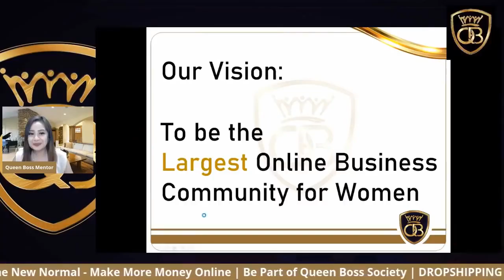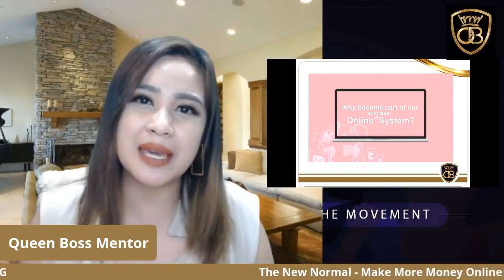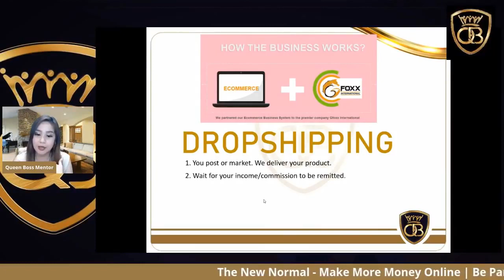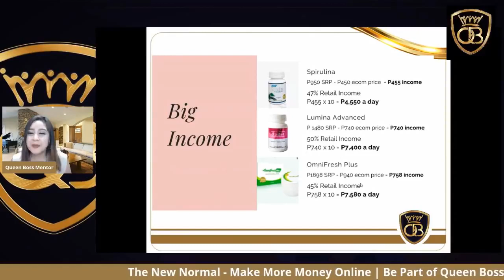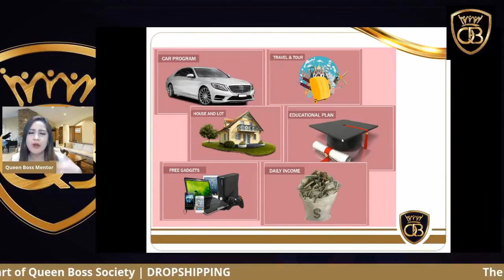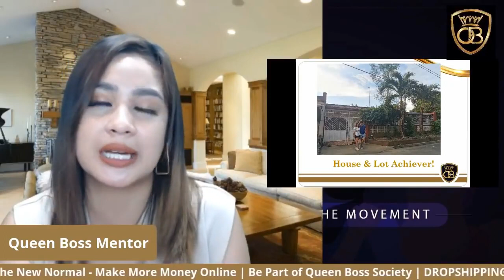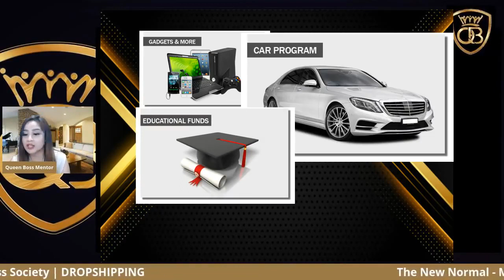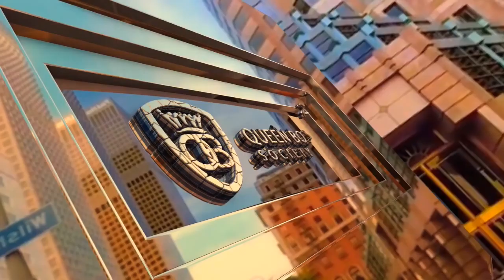QUEEN BOSS SOCIETY PRESENTATION/credit to our Mentor Krizia Pilapil Frange (how to join QBS)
NOTE: 👉 VIDEO IS NOT MINE
CTTO: Our Mentor Krizia Pilapil Frange Channel

Just wanna share this opportunity to earn while at home, by dropshipping business. It's very easy, reliable and convenient.

It helps me alot especially this time of pandemic, this is rare opportunity to us guys. I hope everyone can adopt this kind of business.

☑️ Whether you are:
👉STUDENT
👉HOUSEWIFE
👉EMPLOYED
👉UNEMPLOYED
👉O.F.W
👉PROFESSIONAL

Our company is helping especially to thus WOMEN, who wants to be financially independent through entrepreneurship. We're here to inspire, motivate and help you to succeed.😊

➡️ BE A RESELLER/DROPSHIPPER ⬅️
👇👇DIRECT MESSAGE👇👇